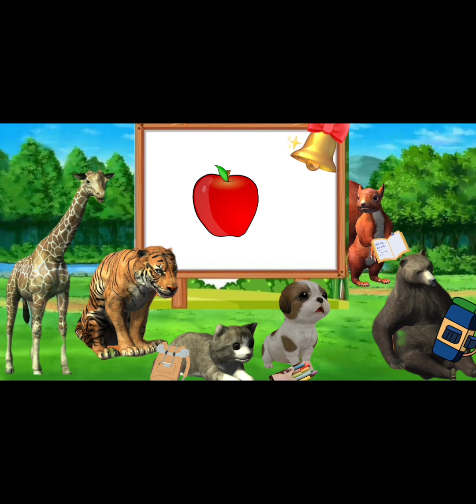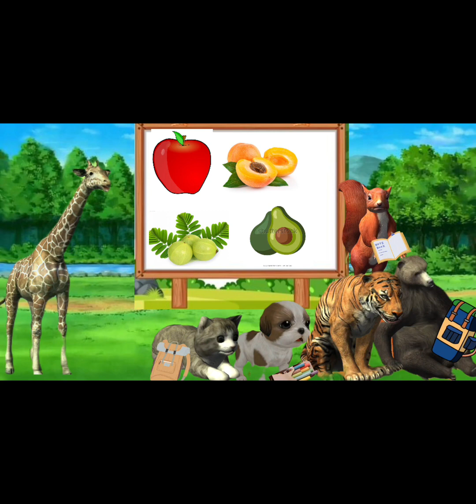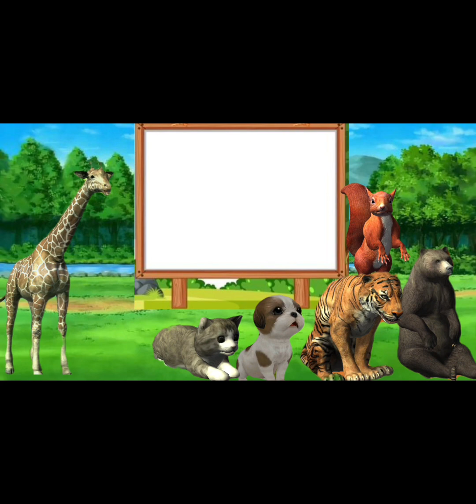Happy Jungle School Ep 01 | Things to know | smart learning | learn the Alphabets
Happy jungle school episode 01

Here is some characters names as;

Griaffe as Miss Jasica 🦒
Tiger as Shair Khan 🐅
Bear as Coco 🐻
Cat as Sweety 😺
Dog as Tommy 🐕
Red squirrel as Sparkle squirrel 🐿️